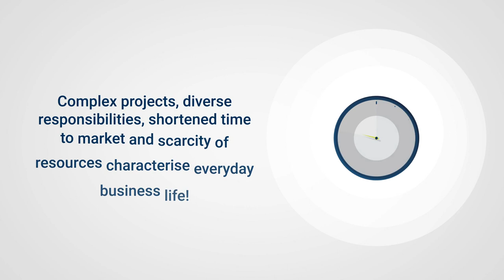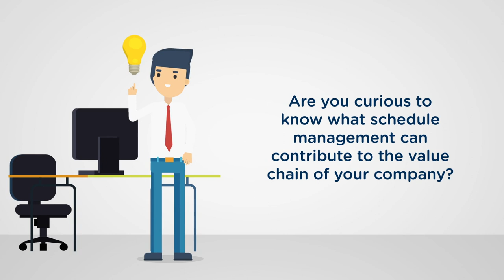Schedule Management – concise and comprehensible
Increasing complexity in processes, multiple responsibilities, shortened time-to-market and scarcity of resources require target-oriented deadline management in companies. invenio explains ScheduleManagement to you – concise and comprehensible.
We are PMO specialists: with classic, agile and hybrid project and process management methods, we advise our customers holistically, solution-oriented and sustainably.